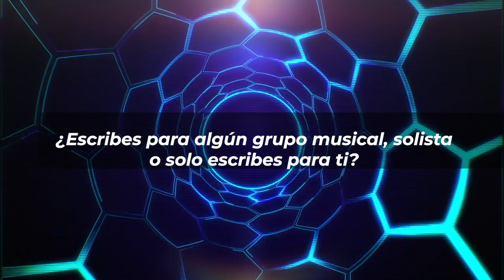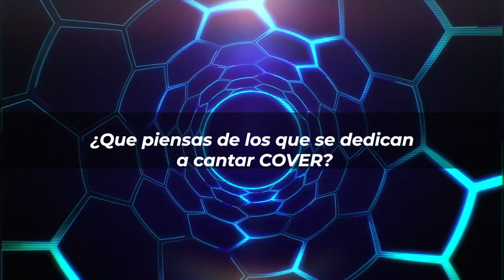Entrevista con Nicho Hinojosa y Ganadores segunda temporada